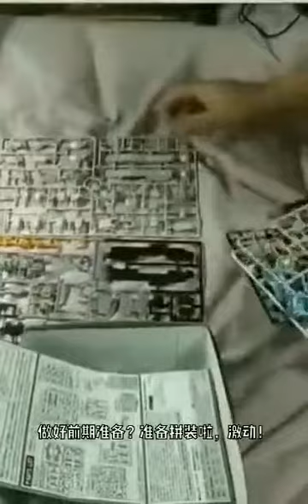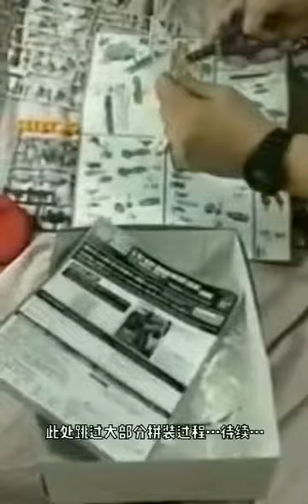Superbuy BBS Unboxing, Building, Touring- Building Gunam Gunpla Model kit, etc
Thank you - Superbuy ! Especially Jewel, Feng, Amie !